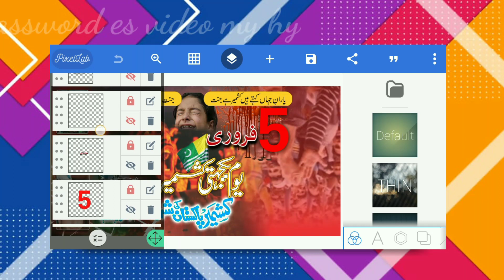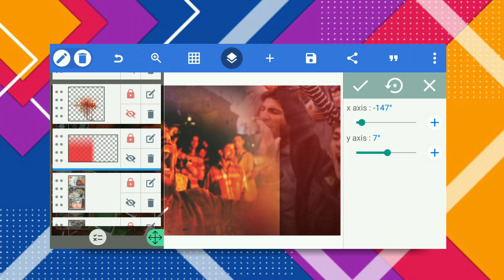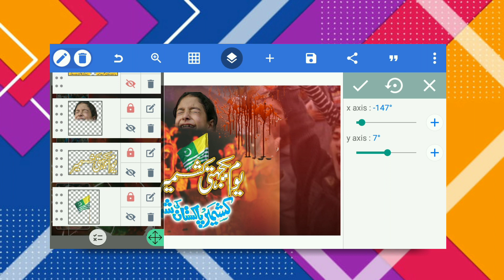How To Make Kashmir Day Banner In Mobile / Download Plp File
poster on mobile
mobile say flex kaisay banaya